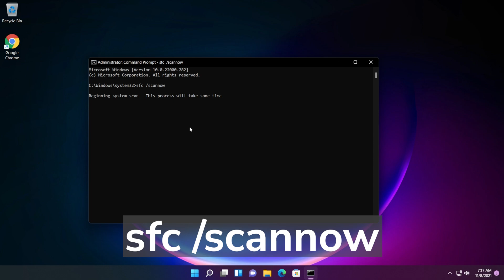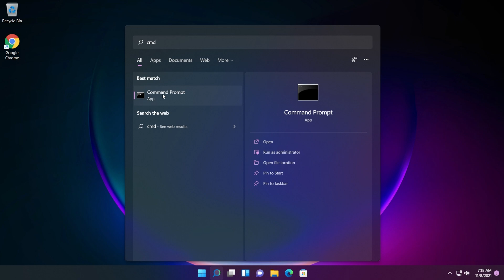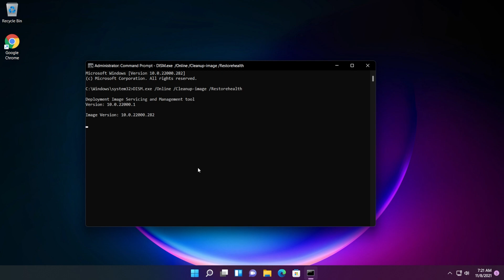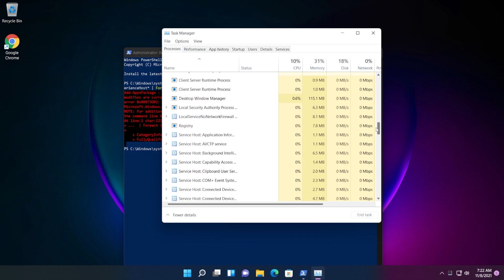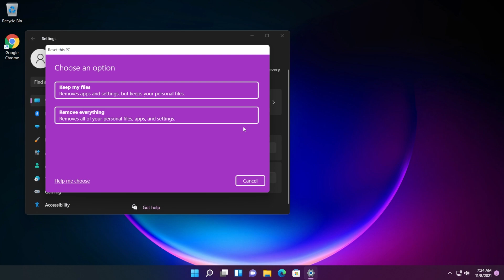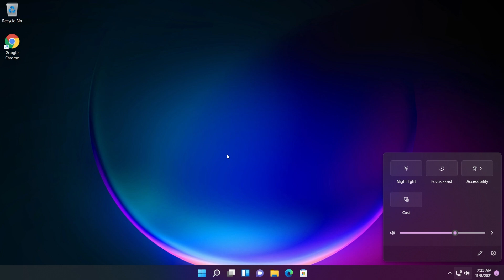Fix: Quick Settings Not Opening in Windows 11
In this video I will show you how to Fix: Quick Settings Not Opening in Windows 11.

0:00 Intro
0:29 Run the System File Checker (SFC)
1:10 Run the DISM Tool
2:24 Run a Powershell Command
3:24 Create a new User Account
4:11 Reset the Computer without losing files
4:50 Outro